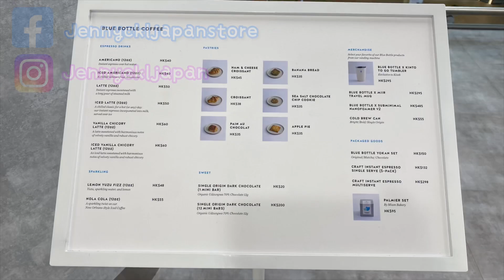【Jenny食咩好】 Blue Bottle Coffee 機場 Pop Up Store 打卡之餘 又好飲